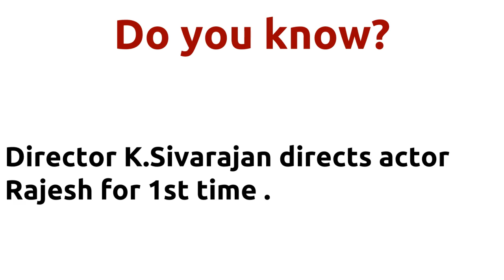Kalyana Kanavugal |1984 movie |IMDB Rating |Review | Complete report | Story | Cast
Movie Title --- Kalyana Kanavugal Unbelievable ---Director K.Sivarajan directs actor Rajesh for 1st time . Director K.Sivarajan directs actor Rajesh for 1st time . Director K.Sivarajan and music director Ilaiyaraaja joins for 1st time . Cast -- Rajesh Vijayashanti Movie Details -- Directed by - K.Sivarajan Music by - Ilaiyaraaja